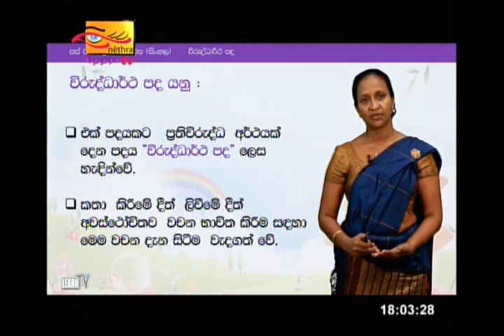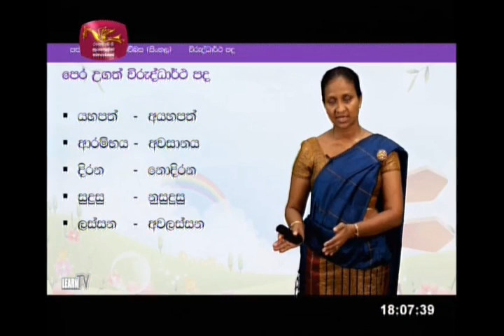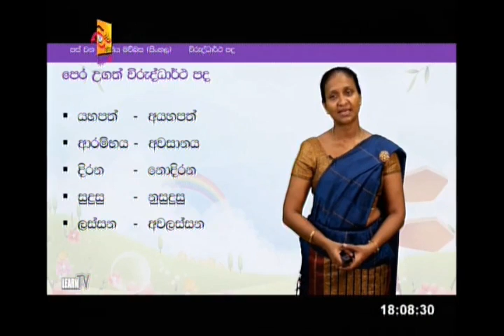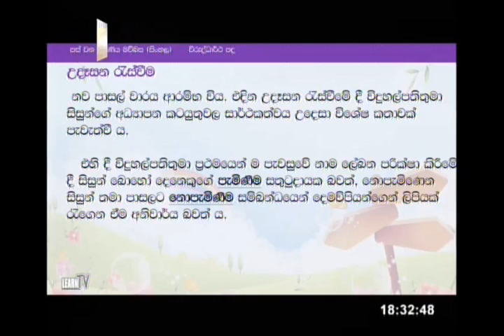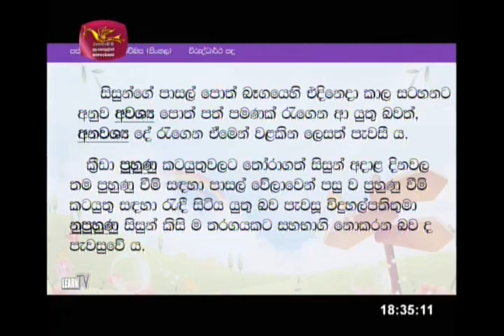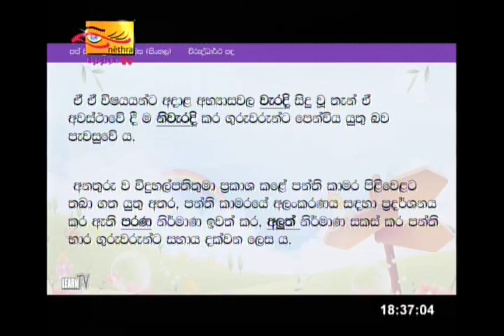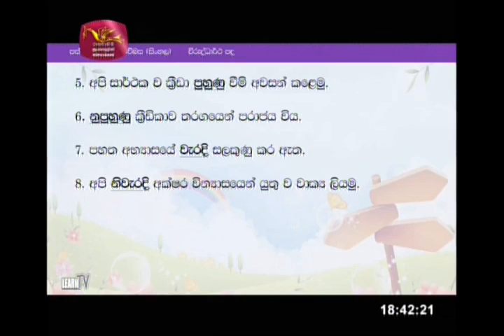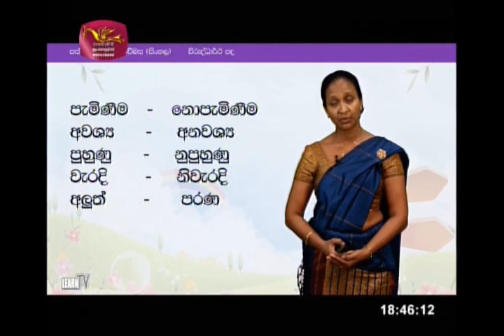Guru Gedara | Grade5 |Sinhala | 2020-04-30